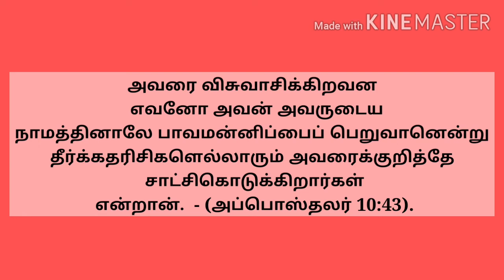பாவத்தில் இருந்து முற்றிலும் விடுதலை வேண்டுமா? யார் பாக்கியவான் ??